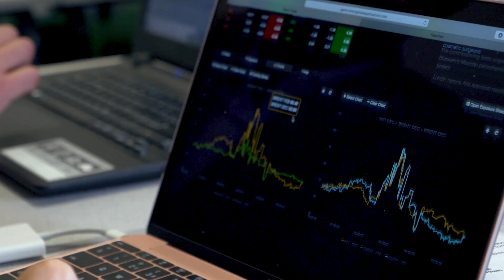ESCP Europe MSc in Energy Management – My Life in London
The MSc in Energy Management programme offers a 360° view of the Energy sector and takes students on an exciting journey from London to Paris to anywhere in the world.

The first two terms of the programme are taught in London. See what Camilla has to say about living and studying in this diverse city!